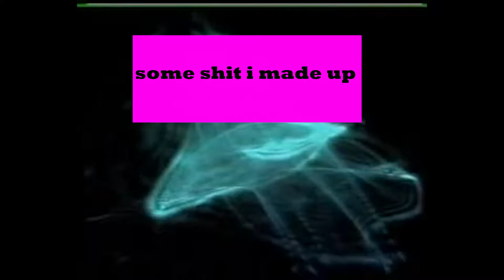Ending song (Improv at 5am)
Thumbnail drawn by Redead (Promised her months ago if she drew me i'd use it)